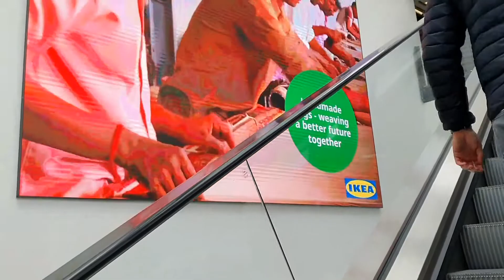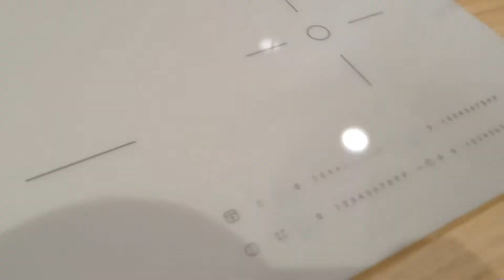IKEA Trip Vlog|PUTTING MAKEUP ON MY BROTHER|BEFORE LOCKDOWN2|TOYADEEZ